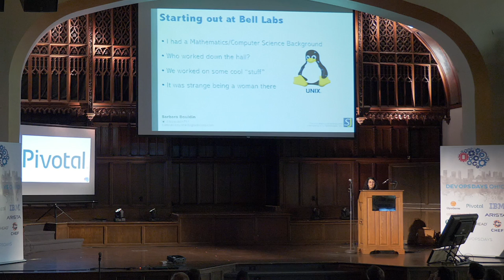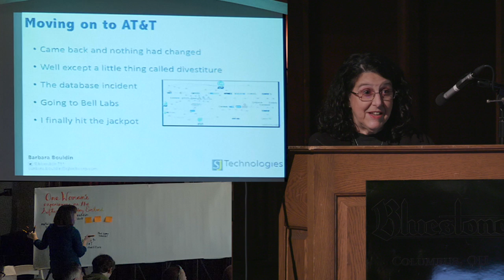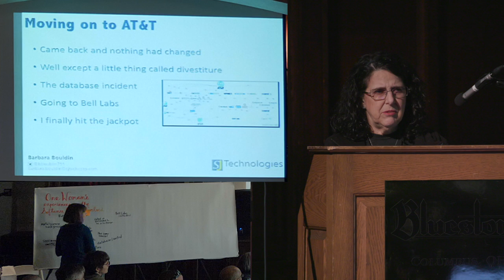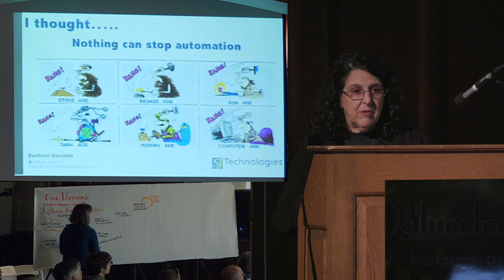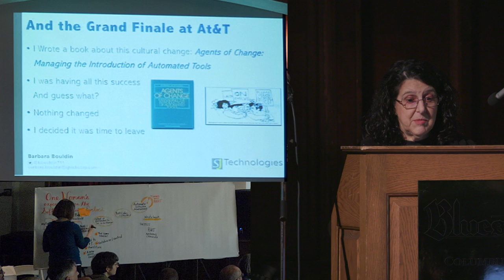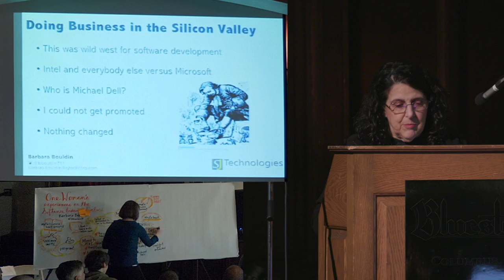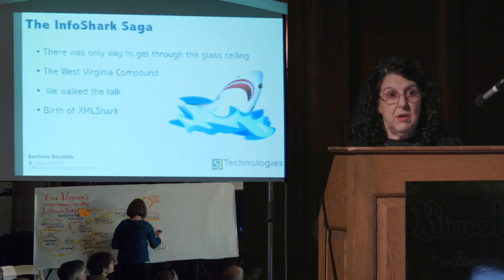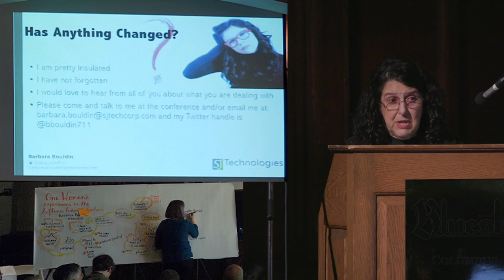Barbara Bouldin - One Woman's Experiences As The Software Industry Evolved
Presenter: Barbara Bouldin
Topic: One Woman's Experiences As The Software Industry Evolved
Slides link: Not available at this time

Abstract:

I will talk about the early days of Unix at Bell Labs, AT&T Divestiture, the Silicon Valley, a Start-up company, and my current position working in DevOps with John Willis. I will discuss implementing automated technology and bringing about a cultural change in a large organization at AT&T.